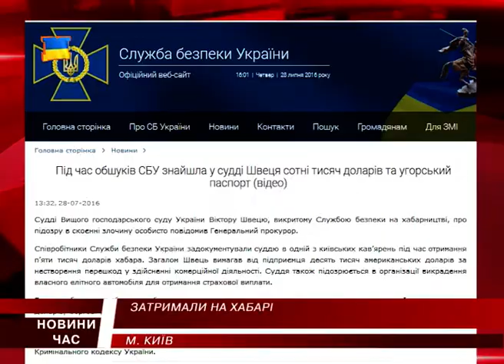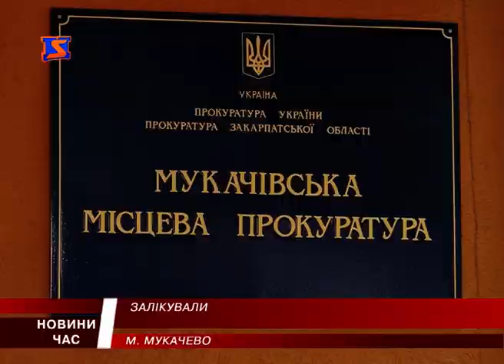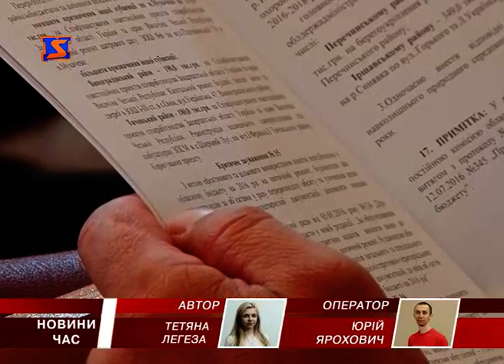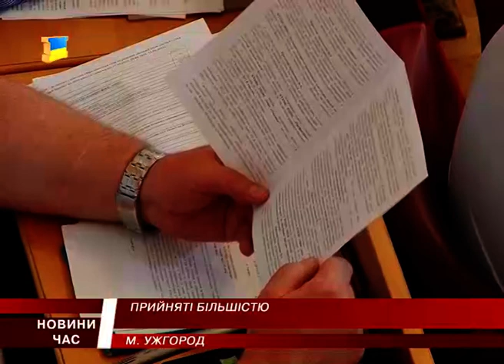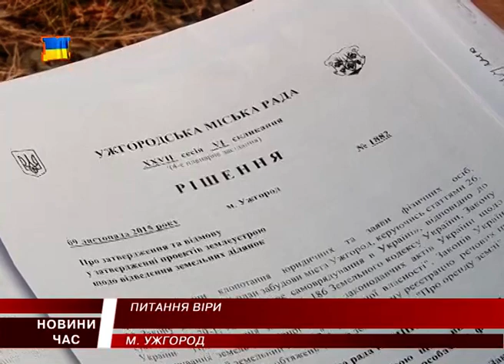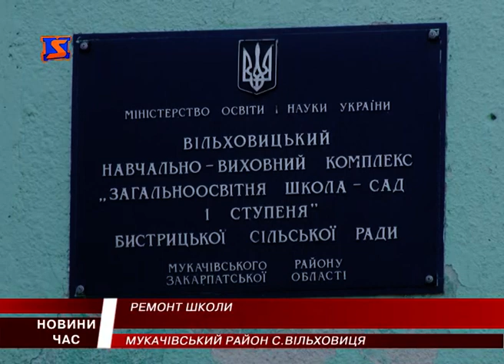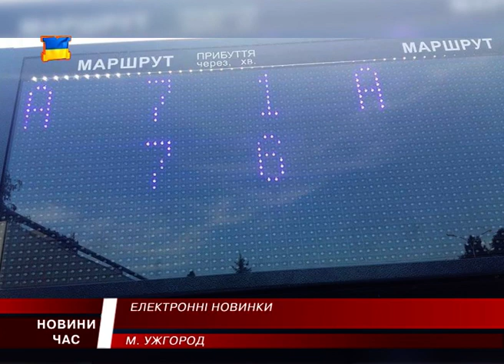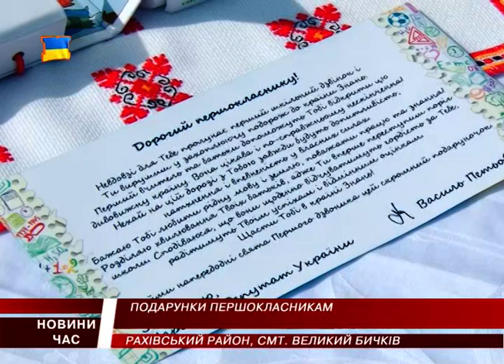М Студіо Hовини Закарпаття за 28 липня 2016 року